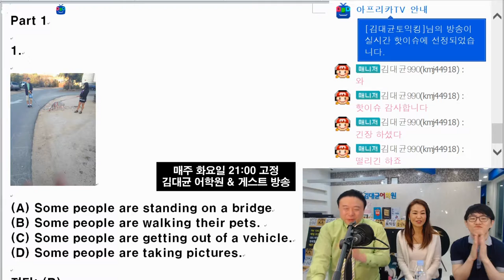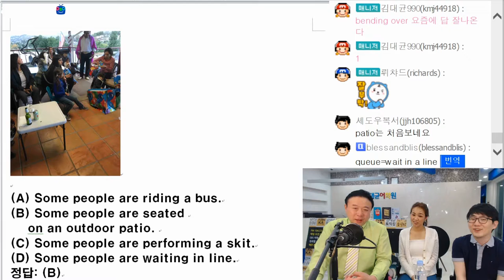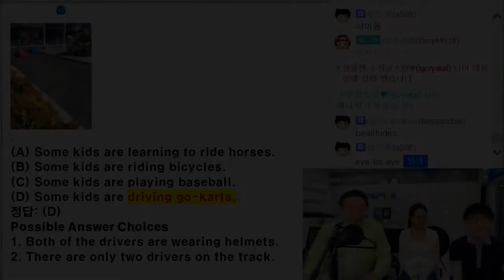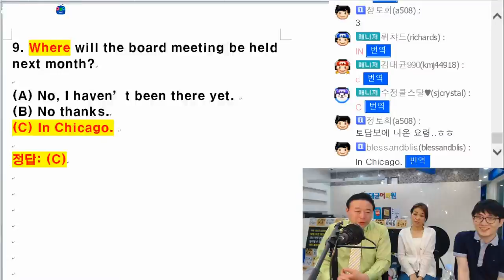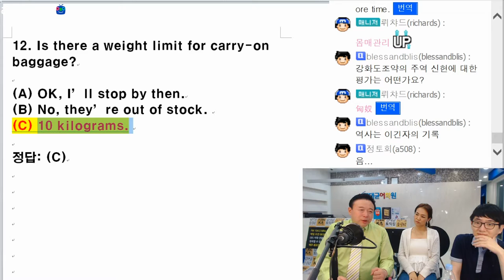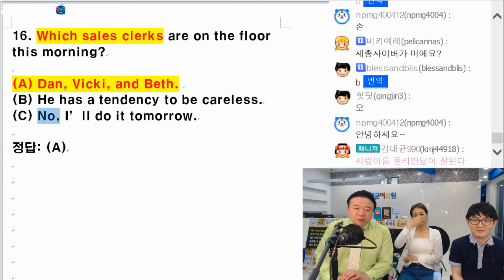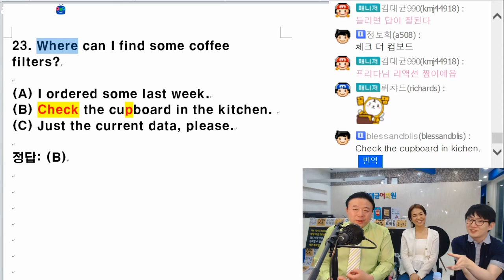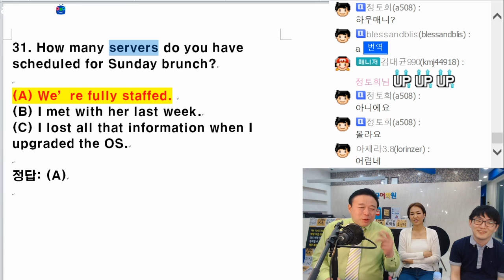역사학자가 토익킹 앞에서 📚 영어를 읽어 본다면? English Reading | 지테TV 사심 史心 역사 254화 X 김대균 어학원 1부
2021년 5월 18일 김대균 어학원에서 있었던 토익킹 김대균 샘과 프리다 님과의 합동방송 중 영어 지문을 읽었던 부분이에요.

Chapters
0:00:00 Intro
0:03:23 TOEIC Part 1
0:27:17 TOEIC Part 2
1:16:37 Coming Up Next

CPU : AMD Ryzen 5800X(8/16)
CPU Cooler : Enermax LIQMAX III ARGB 360
Motherboard : ASUS PRIME X570-Pro CSM
RAM : TeamGroup T-Force Delta RGB CL16 3200Mhz 32GB(16G x 2)
VGA : MSI GTX 1660 Super Gaming X D6 TwinFrozer
SSD(OS & SW) : Samsung 970 EVO Plus 1TB
SSD(Data 1) : Samsung 850 PRO 256GB
SSD(Data 2) : Samsung PM851 128GB with mSATA to SATA Converter
PW : Seasonic Focus Gold GM-750 Modular
Case : Darkflash DLX21 Mesh
Microphone : RODE NT-USB Mini
Webcam : Logitech StreamCam(Main), Logitech C922(Sub)
Keyboard : Logitech K120
Mouse : Logitech G102
Lights : Luxpad K22H x 2
PhoneCam(야외촬영) : Samsung Galaxy S7 64GB